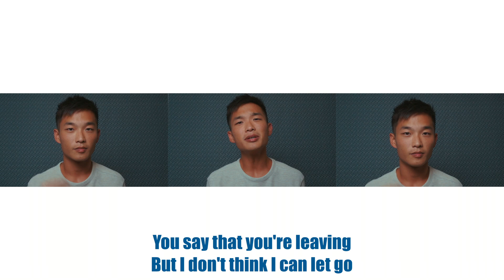Baby, You Make Me Crazy (A Cappella Cover by Andrew Wong) Opb. Sam Smith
Having lots of fun for this one, hope you enjoy it!

Instruments include dm dm dm, ha ha, haaaa haaaa, and hoo hoo.